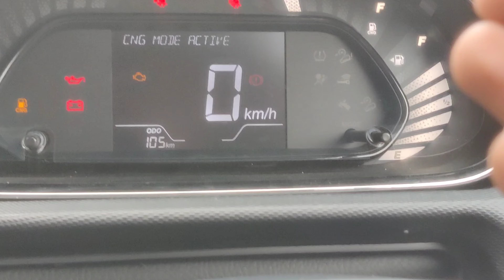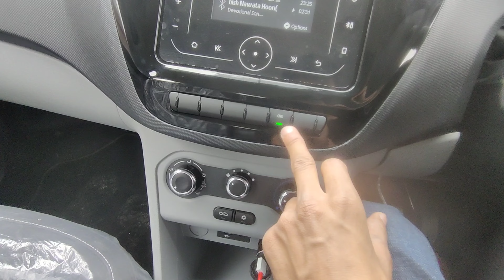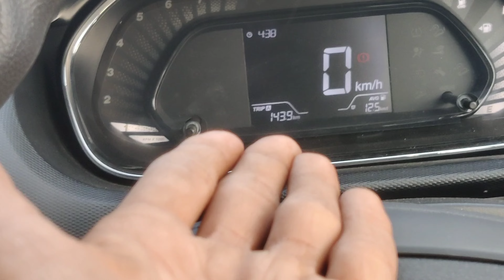FINALLY AAPNI NEW GADI PAR SEAT COVER LAGA DIYA 😻 || TATA TIAGO XM 2024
please watch full vlog

TATA TIAGO XM SEAT COVER
TATA TIAGO XM 7D MAT